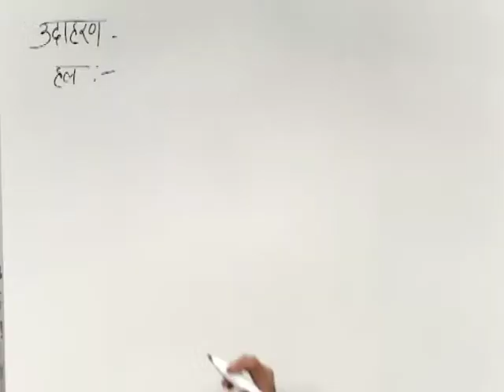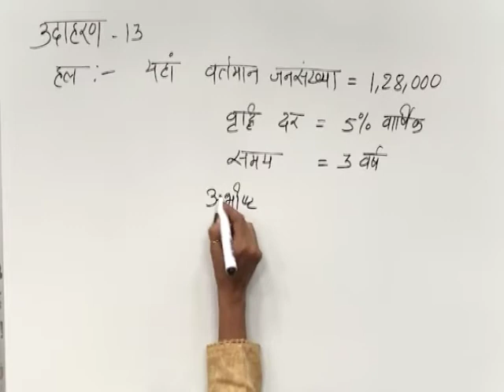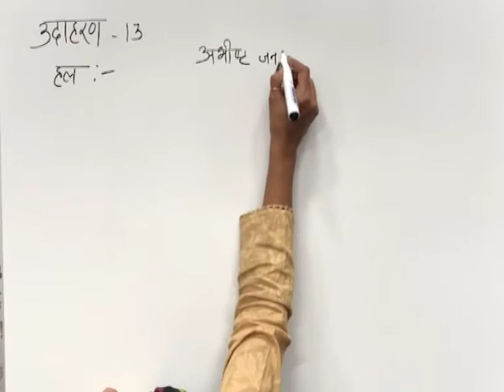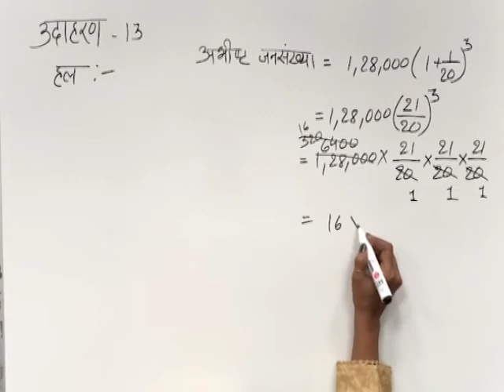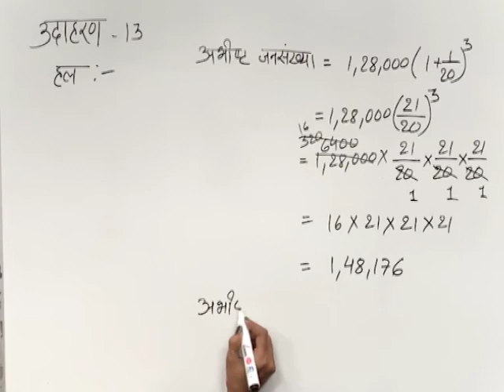CLASS 9th MATHS | CHAPTER 7 | COMPARING QUANTITY |7 5 1 1